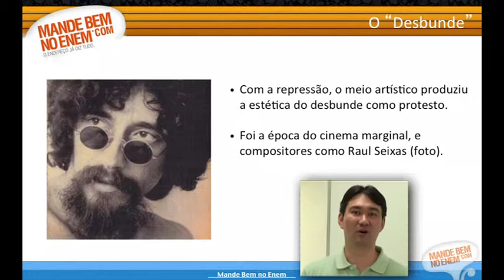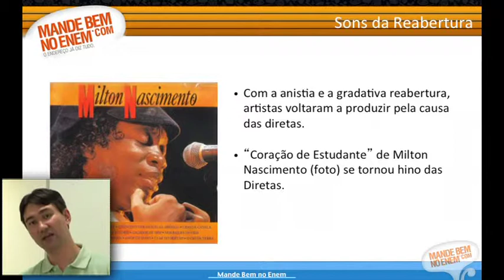Cultura e Política no Brasil - De Getúlio a Ditadura Militar - parte 11/12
Participe do Mande Bem no ENEM.
Um curso totalmente gratuíto que ensina como o ENEM pergunta.

Esta aula é um oferecimento do Centro Universitário Senac

Conteúdo desta aula:
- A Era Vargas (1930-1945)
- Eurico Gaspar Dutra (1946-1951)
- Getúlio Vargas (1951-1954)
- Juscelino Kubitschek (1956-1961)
- Jânio Quadros (1961)
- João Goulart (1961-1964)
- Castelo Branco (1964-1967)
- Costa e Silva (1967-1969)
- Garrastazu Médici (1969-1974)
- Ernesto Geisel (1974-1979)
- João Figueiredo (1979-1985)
- Música nos anos 1930 e 1940
- A Canção de Protesto
- Jovem Guarda
- 1965: Primeiro Grande Festival
- Grandes Rivalidades
- 1967: Festival das Rupturas
- Alegria Alegria
- Roda Viva
- Domingo no Parque
- Ponteio
- Tropicalismo
- Festival Internacional da Canção - 1968
- Festivais posteriores
- Música ufanista
- O "Desbunde"
- Sons da Reabertura